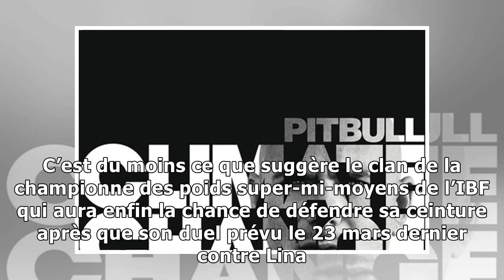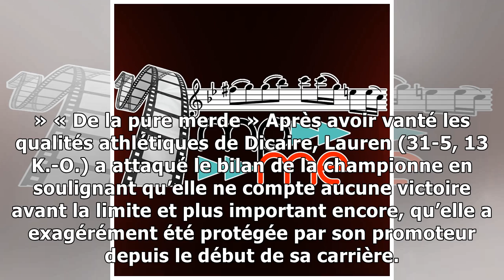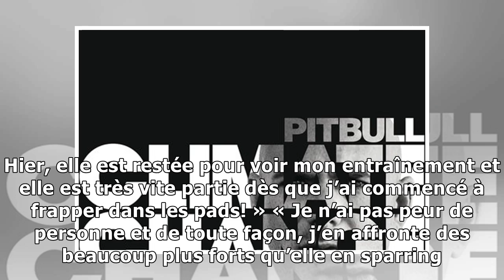Maire-Ève Dicaire-Mikaela Lauren : un choc des générations et des styles